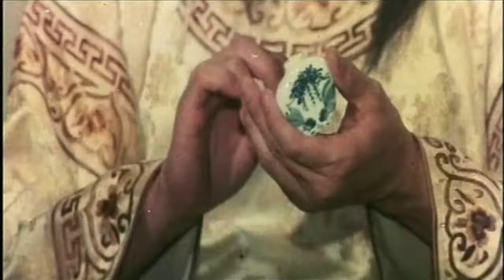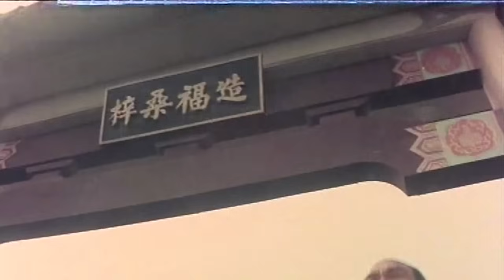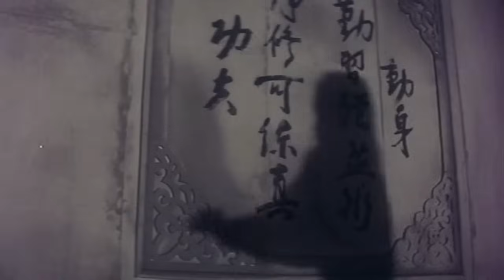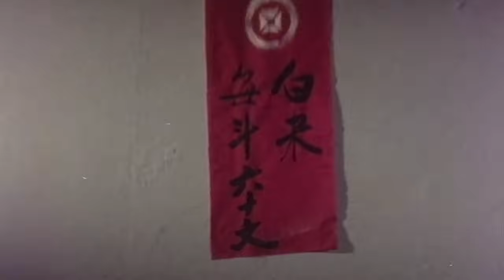King of Fists and Dollars | Full Kung Fu Movie | Chang Ling | David Chiang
A wealthy martial arts master refuses to pay compensation to the survivors of a mining
accident, sparking a feud with a skilled fighter who vows to make him pay.

1979 Taiwan Action Drama Martial Arts Film

The story of the movie takes place in a mining town where a tragic accident has resulted
in the death or injury of numerous workers. Despite the outcry and demands for justice
from the townspeople, the mine owner adamantly refuses to compensate the families of
the victims, claiming no responsibility for the disaster. To defend himself, he has a
formidable army of fighters at his disposal. However, a former champion of the Iron Fist
Tournament decides to take matters into his own hands and confront him and his men.
Accompanied by a doctor and a mute friend, who share his desire for justice, the fighter
faces a host of challenges, including a female bandit leader, a corrupt official, a
mysterious assassin, and a rival fighter. As they progress, they uncover a larger
conspiracy involving the mine master that poses a threat to the region's peace.

The film features many fight scenes choreographed by Yuen Woo-ping, who later became
famous for his work on films such as The Matrix (1999) and Crouching Tiger, Hidden
Dragon (2000). It was influenced by the kung fu craze of the 1970s and borrowed
elements from other martial arts films, such as Fist of Fury (1972) and The 36th
Chamber of Shaolin (1978). The film was also inspired by Western genres, such as
spaghetti westerns and blaxploitation films. The film was well-received by critics and
audiences in Taiwan and Hong Kong, but it was not widely distributed in other countries.

Director: Ming-Hua Chen
Stars: Ling Chang, David Chiang, Danny Lee

Alternate Titles
Original title: Qian wang quan wang
Brazil: Punhos de Ferro Contra Os Poderosos
France: Les Massacreurs du Temple D'or
Hong Kong: King of Money and Fists
Spain: Reyes de puños y dólares
Taiwan: Qian wang quan wang
United Kingdom: King of Fists and Dollars
United States: Challenge of the Shaolin Disciples
World-wide: Drunken Master Dollar Fist